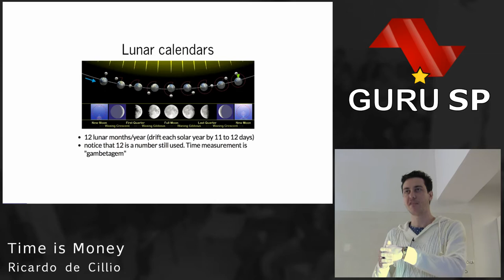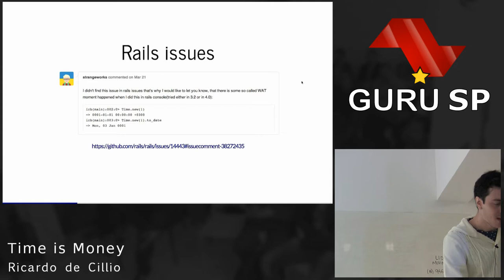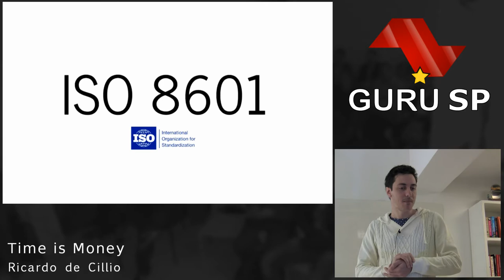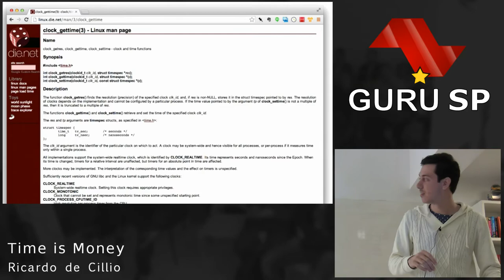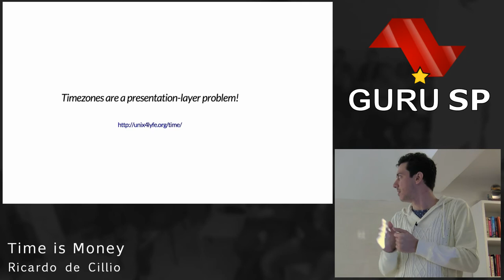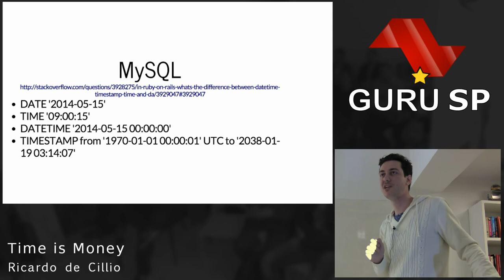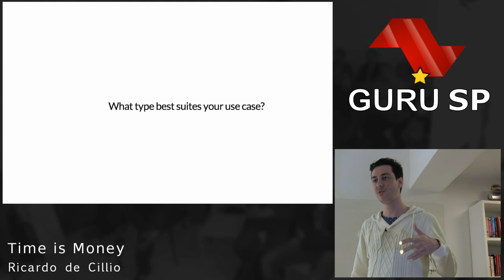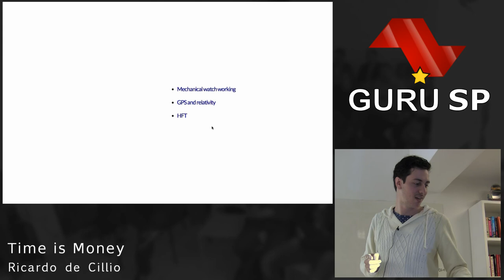Time is Money por Ricardo de Cillo